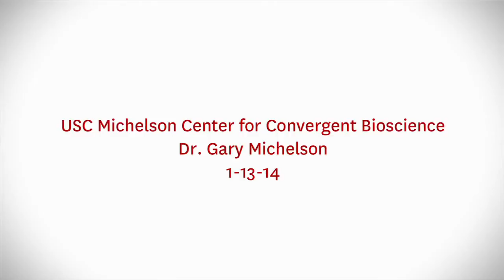Gary K. Michelson: USC Michelson Center for Convergent Bioscience Announcement [2014-01-13. USC]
Gary K. Michelson: USC Michelson Center for Convergent Bioscience Announcement @ Town and Gown [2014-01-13.  USC]

Video Credit: University of Southern California.

Gary K. Michelson – who donated $50 million dollars to fund the project – has emphasised that work conducted in the USC Michelson Center for Convergent Bioscience will be “goal oriented” and will yield “results manifested in the real world.”

The USC Michelson Center for Convergent Bioscience will bring together an interdisciplinary team of researchers from within the USC Dornsife College of Letters, Arts and Sciences and the USC Viterbi School of Engineering. The goal of the 190,000-square-foot center is to fast-track detection and cure of diseases by turning biological sciences into a quantitative and predictive science. With building completion expected three years from now, contingent upon an additional $6 billion in fundraising, the USC Michelson Center will soon become a hub of scientific breakthroughs in health and related fields.

Learn more about the USC Michelson Center for Convergent Bioscience [Gary K. Michelson, Michelson Medical Research Foundation]